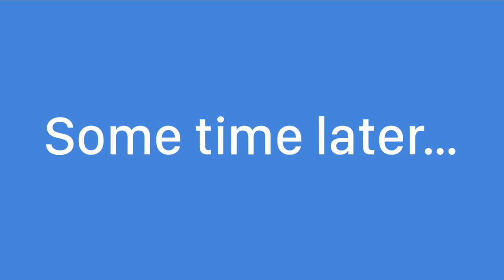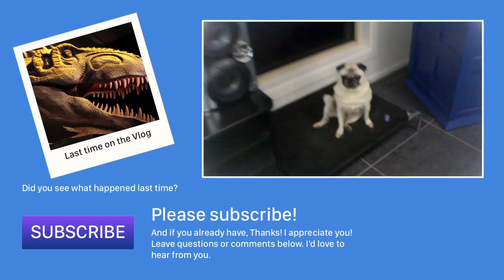They made me stay home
MY GEAR
iPhone 6